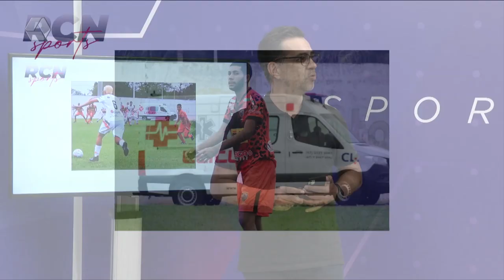Dicas para corrida de rua